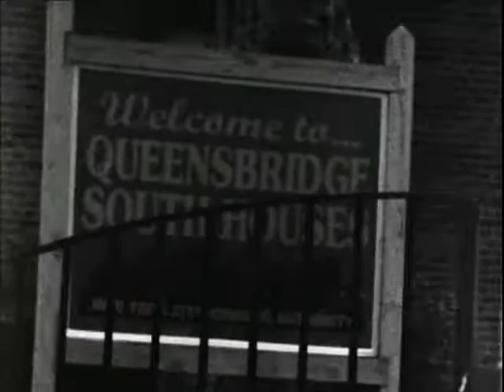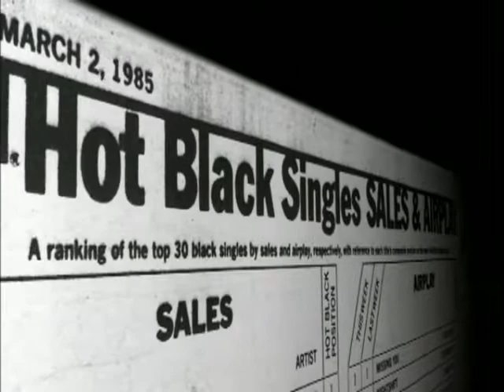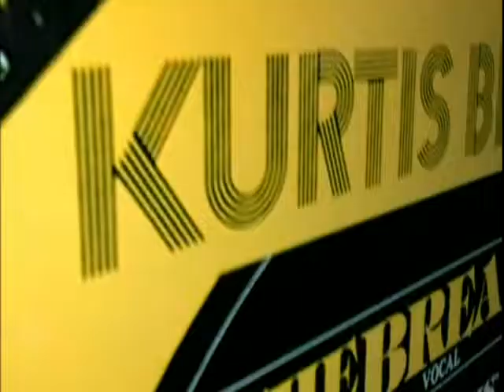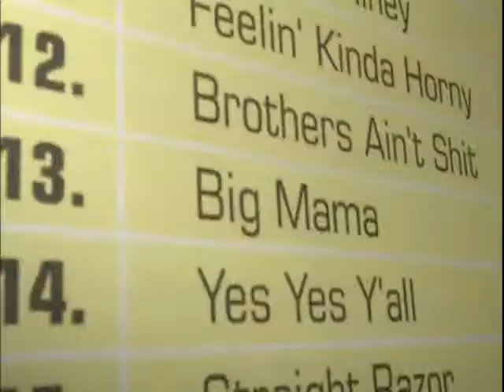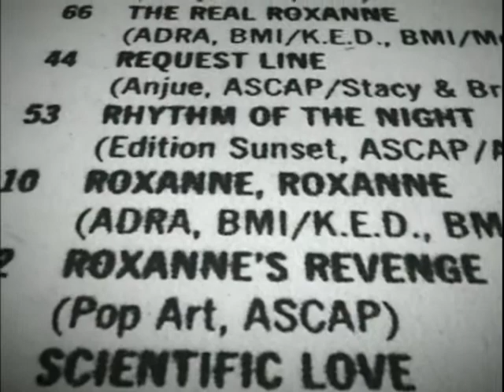BEEF - Roxanne Shante and Marley Marl vs. U.T.F.O.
A segmented portion of the sequel to the 2003 documentary Beef, which continued to document the history of rivalries in hip-hop and rap music. Like its prequel, the film was executive produced by Quincy Jones III (QD3), written by Peter Alton and Peter Spirer (who also directed), and was this time narrated by actor Keith David.